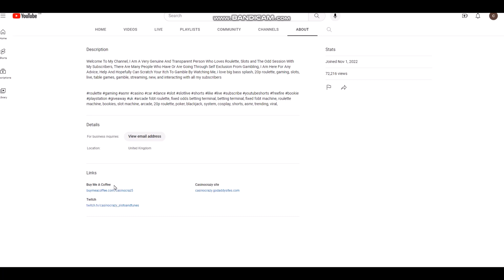20p Roulette *Big Bass Splash* 💵